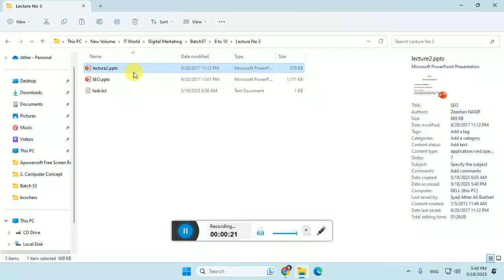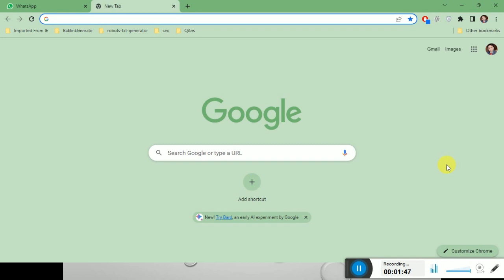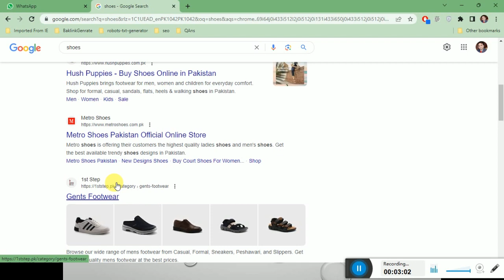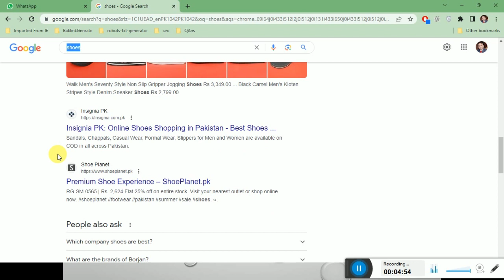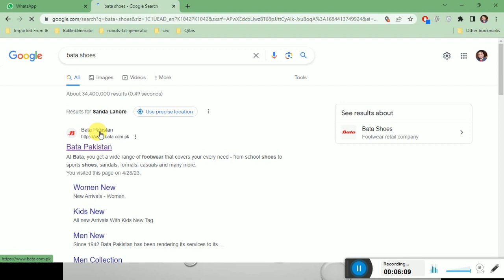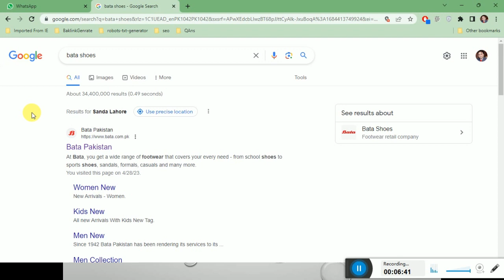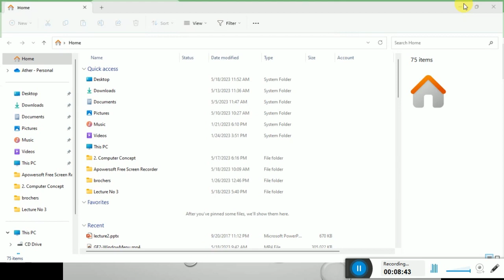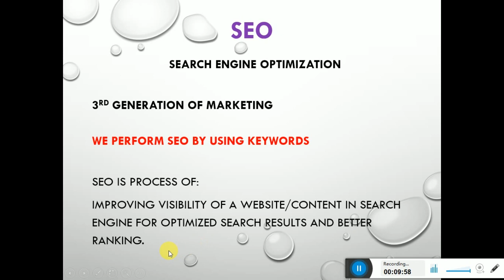Digital Marketing Lecture 5 | By Syed Ather Ali Bukhari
Lecture 5:
SEO (Search Engine Optimization)
3rd Generation of Marketing
Business
What are Keywords?
Regards
Syed Ather Ali Bukhari